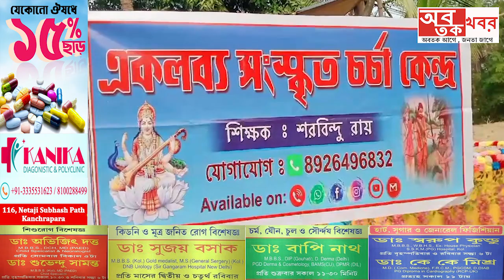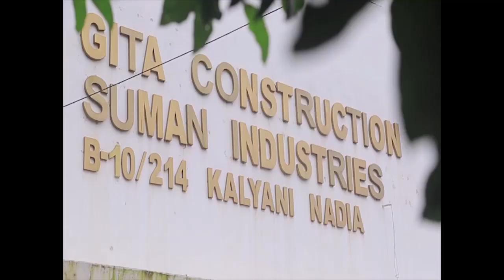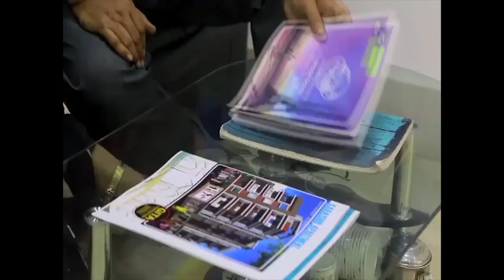৭ তম মন্তেশ্বর একলব্য সংস্কৃতিক চর্চা কেন্দ্রের আদ্য পিঠের থিমের চার হাতের সরস্বতী প্রতিমা ...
৭ তম মন্তেশ্বর একলব্য সংস্কৃতিক চর্চা কেন্দ্রের আদ্য পিঠের থিমের চার হাতের সরস্বতী প্রতিমা মন্তেশ্বর গ্রামের টক্কর।.